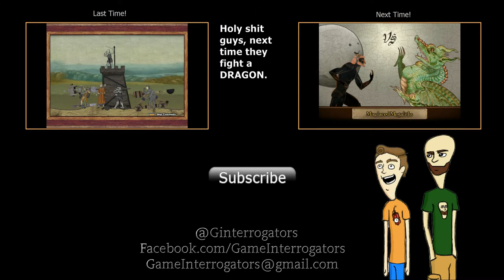Kurtz and BAM are Awful at: Rock of Ages #5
Because sometimes we just want to play Video games.

In this episode, the Game Interrogators give up games to pursue medicine and take on PLAGUE ITSELF. Also BAM curses a lot.